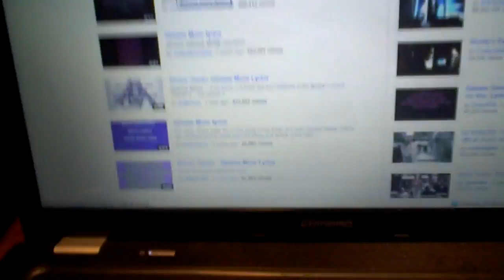Hey Shea and kyliee, IT'S RYAN LAMO BITCH!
To SheaJ and Kyliee Levi, It's RYAN BITCH!